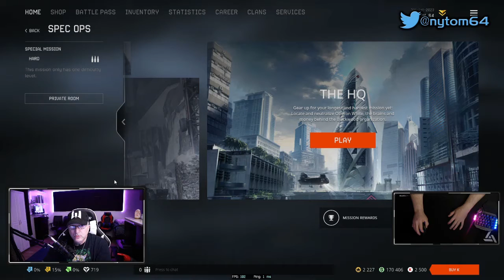10 Good reasons why you should try Warface Game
10 Good reasons why you should try Warface Game